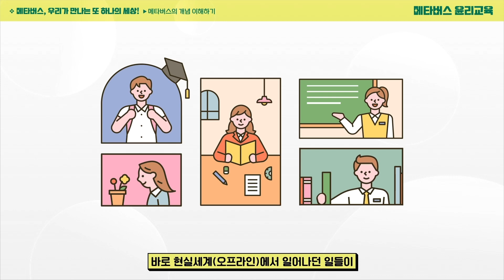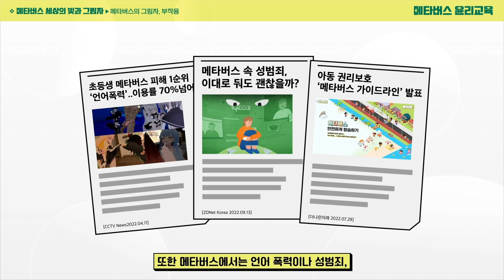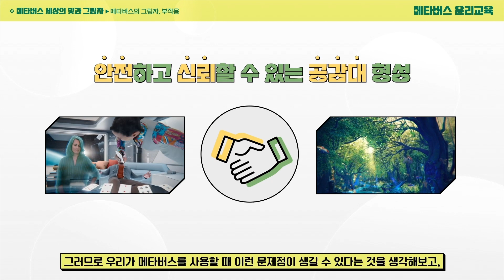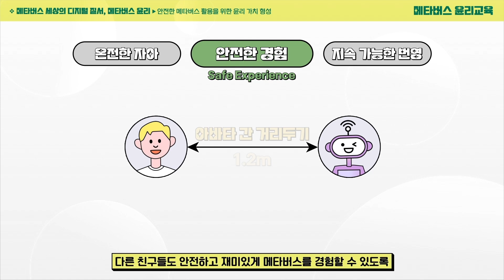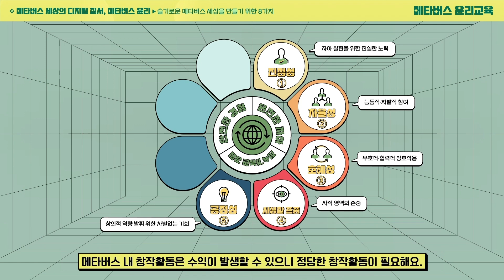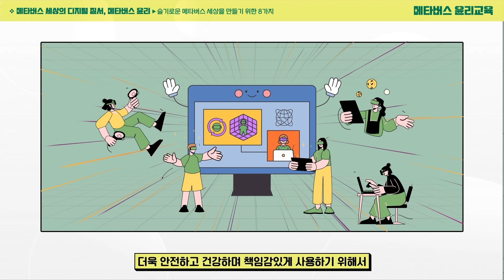[메타버스 윤리교육] 안전하고 신뢰할 수 있는 메타버스 세상 만들기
과기정통부는 메타버스 활용 확산에 따라
건강하고 모범적인 메타버스 사회 기반 마련을 위해
 '메타버스 윤리원칙'을 발표했습니다!

현실세계와 비슷한 환경인 메타버스는
인터넷에서 일어날 수 있는 문제와
현실에서 일어날 수 있는 문제가 모두 발생할 수 있어
메타버스를 올바르게 사용하는 방법에 대한 영상을 준비했습니다.

안전하고 신뢰할 수 있는 메타버스 세상을 위한
메타버스 윤리교육! 지금 확인해보세요.